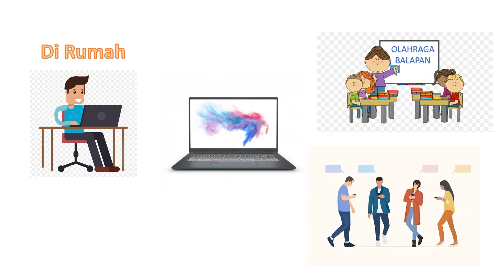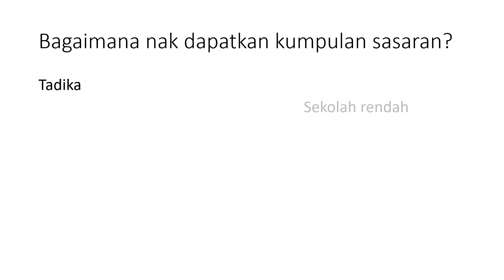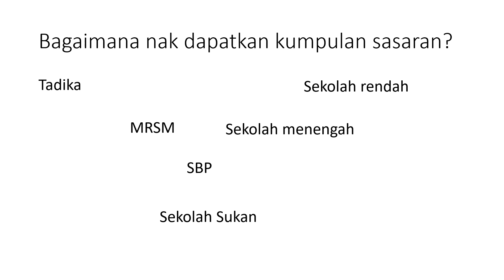Kelas olahraga Minggu 1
Penerangan tugasan-tugasan kepada pelajar pada minggu 1